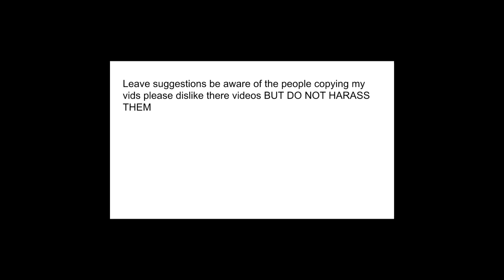Iron assault flag ids (new intro)